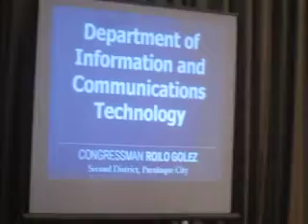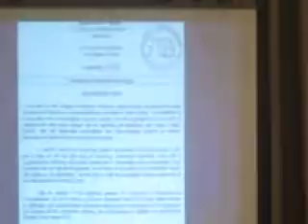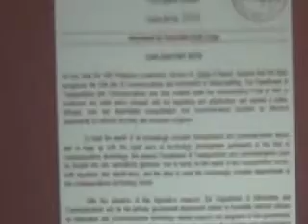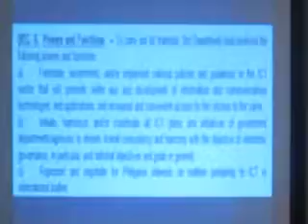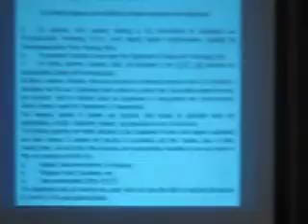Roilo Golez speech, Rotary Club of Makati, Peninsula, 31 August 2010 (1)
This is the speech of Congressman Roilo Golez in the Rotary Club of Makati.  Cong. Golez talked about his House Bill No. 16 proposing the creation of the Department of Information and Communications Technology (DICT). Roilo is known in Congress and the industry as a believer and practitioner of ICT in Congress. He was introduced by his Quirino Elementary and Quirino High School classmate Past President Conrado Marty. In his PowerPoint presentation, Roilo used materials that he got from the Commission on Information and Communications Technology and from the ICT presentation of Congressman Freddie Tinga (Taguig City), Chairman of the House Committee on Information and Communications Technology, as well as excerpts from the bestselling book The Singularity is Near by scientist and IT guru Ray Kurzweil.